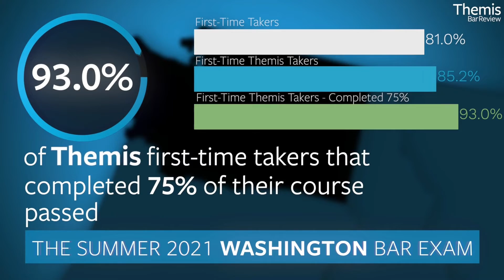Washington July 2021 Pass Rates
There is a reason Themis publishes our pass rates year after year: they are proof that our course works. We are proud to announce that July 2021 was no exception.

Join Themis as we celebrate those who passed the bar exam this summer with the announcement of July 2021 Washington pass rates!

Want to see how Themis students performed in years past?

Enroll in the July 2022 course before April 1*, for tuition as low as $2445 (that’s $150 off!) by visiting

*July 2022 Course Discounts: $2445 tuition is available if the balance is paid in full by April 1, 2022.

*2023 Course Discounts: $1595 tuition is available for any 2023 course with only $5 down by February 28, 2022. An additional $245 payment will be automatically charged on August 1, 2022; finally, the remaining balance will be charged on September 30, 2022 (for February 2023 courses); February 15, 2023 (for July 2023 courses). Payment can be made online or by using this enrollment form